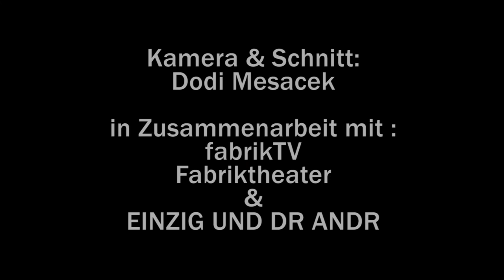EINZIG, DR ANDR UND DIISA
Zusammen mit Livio Baldelli aka René Giovanelli sind Einzig und dr Andr das Trio EINZIG, DR ANDR UND DIISÄ.

Hausi meinte, wir drei seien sentimentale Arschlöcher. Dabei sind es bloss eine Hand voll Lieder über die Sollbruchstellen des Lebens. Oder wie die Sonntagszeitung unlängst schrieb: "Selten wird die jugendliche Verliebtheit in Schweizer Mundartliedern so treffend besungen wie von Einzig, dr Andr und Diisä. Und schon gar nicht auf Ürner Tytsch."
Ein Solo zu dritt, Biografisches aus der Innerschweiz und ein Hoch auf die Flüeler Chilbi.

Benno Muheim
(Kontrabass, Ukulele, Beat-Box und Stimme)

Matteo Schenardi
(Gitarre, Mundharmonika, Trompete, Perkussion und Stimme)

Livio Baldelli
(Banjo, Bass, Mandoline und Stimme)